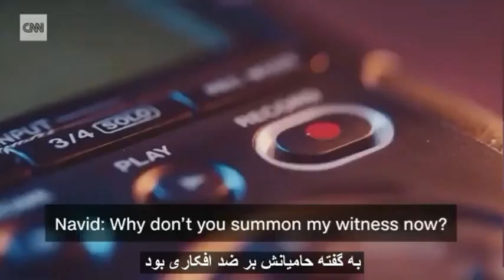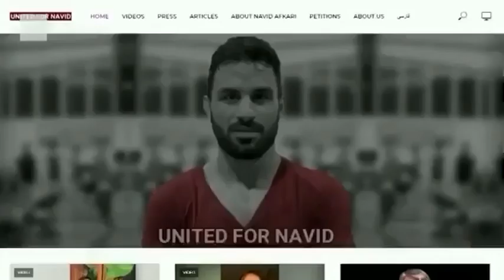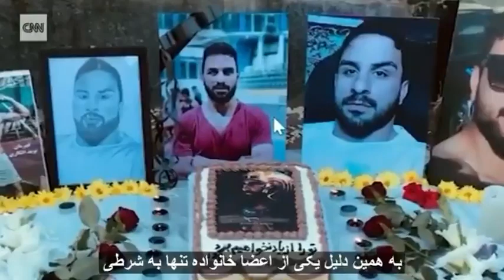Navid Afkari: Executed Iranian wrestling star's voice is 'everywhere now'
(CNN)It was the worst news that anybody could have woken up to; as Sardar Pashaei reached for his phone one morning in September, he knew immediately that something terrible had happened.